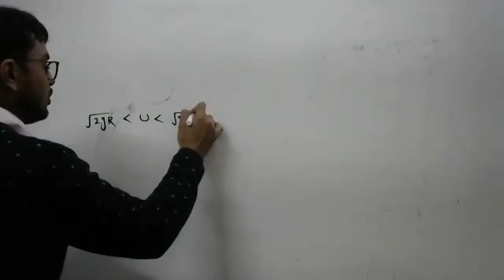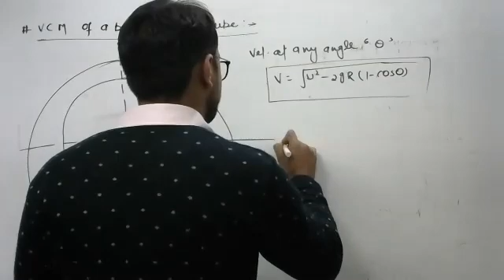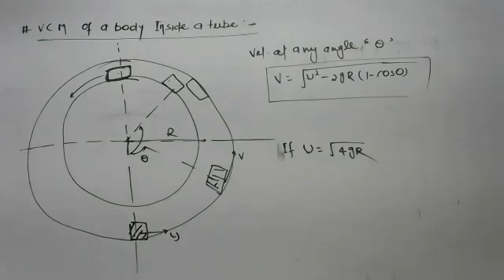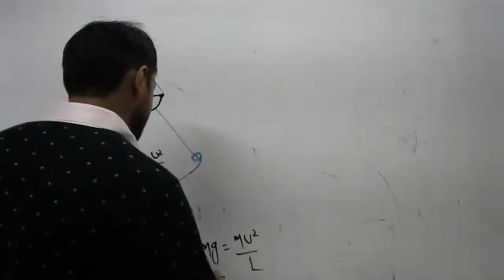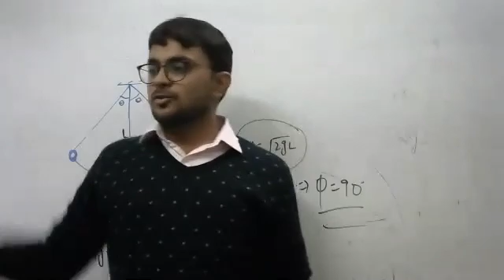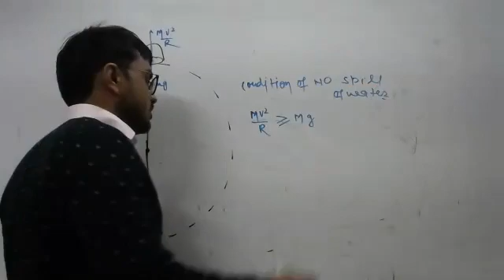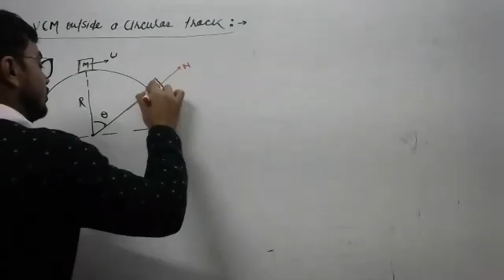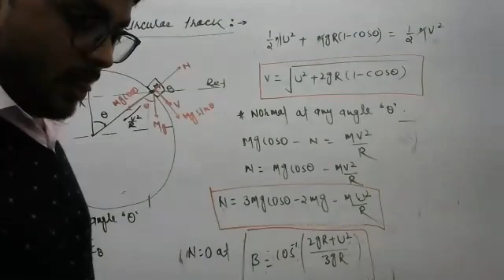Physics Lecture 11th+Target JEE/NEET#2022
Lecture No-2271
In this physics lecture we discussed about V.C.M of a body Inside a Tube